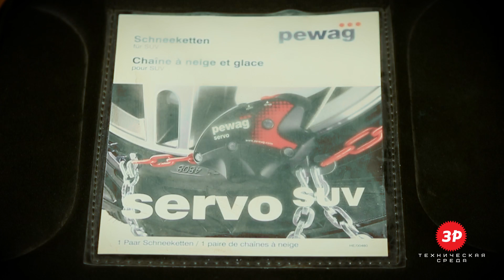Как улучшить проходимость машины на снегу? Тестируем цепи на колеса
В этом выпуске «Технической среды» ее ведущий Геннадий Емелькин сравнивает комплекты цепей для колес автомобиля с различными видами фиксации устройства.

Удобный подбор и всегда лучшие цены на цепи противоскольжения - в интернет-магазине "За рулем":